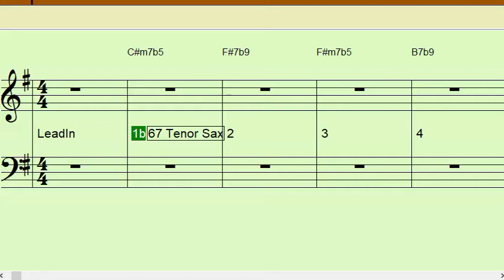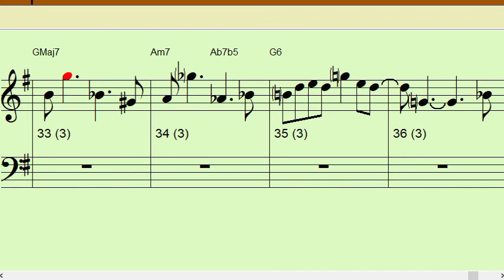In Walked Bud Dm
Backing Track for Bb instruments in Concert Dm
4 measure intro then 32 +/- measures that repeat Once or Twice